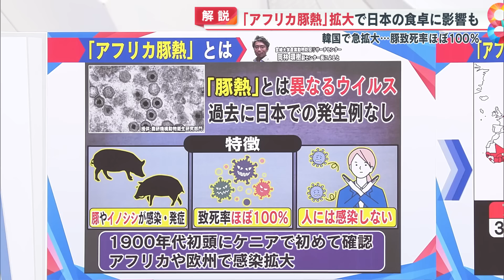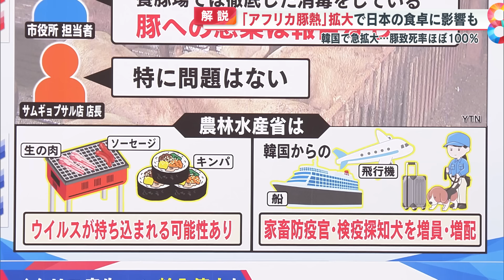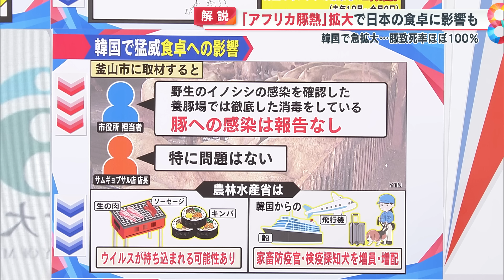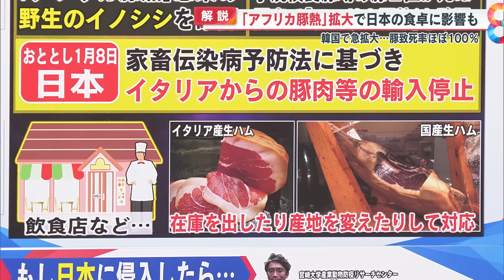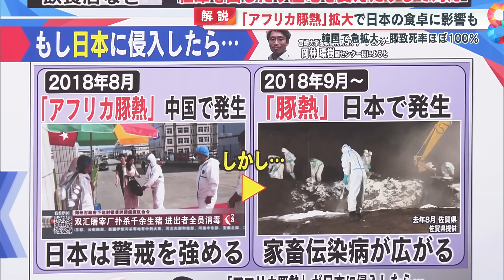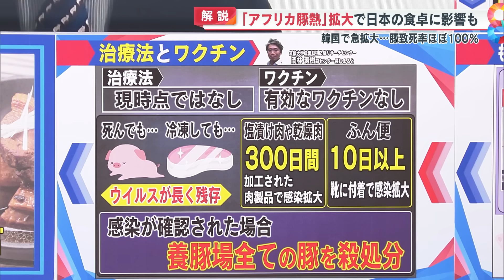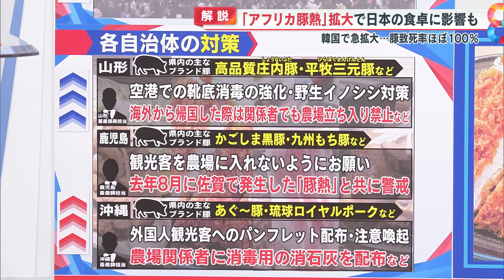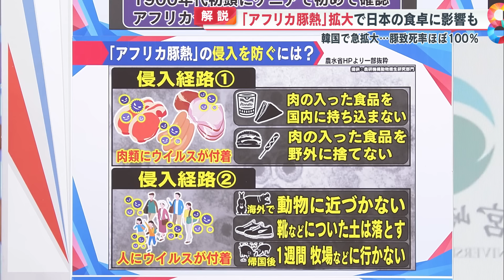「アフリカ豚熱」感染拡大で日本の食卓に影響も 韓国で急拡大…豚致死率100％【めざまし８ニュース】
今農林水産省が壊滅的な被害の恐れと危機感を示しているのが、アフリカ豚熱です。

アフリカ豚熱とは、豚やイノシシに感染するウイルス性の伝染病です。

有効なワクチンや治療法はなく致死率はほぼ100％と言われています。

(2月9日放送より)